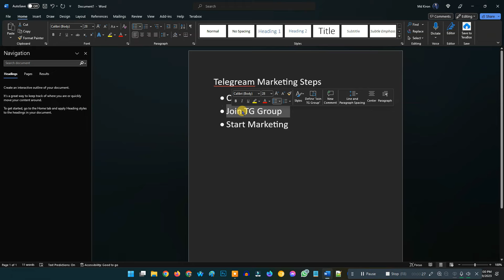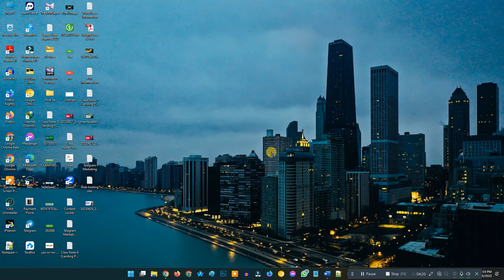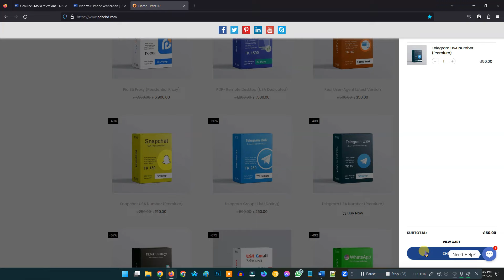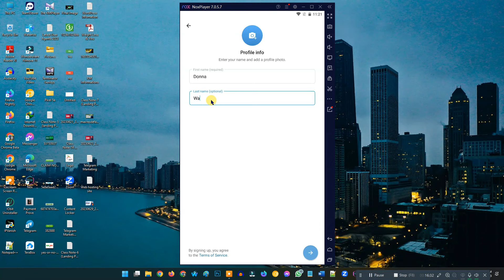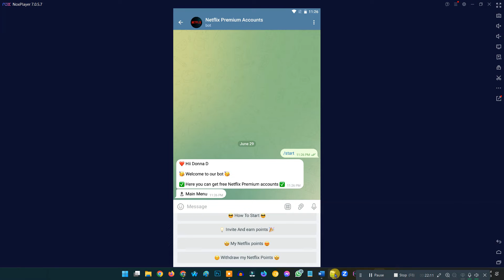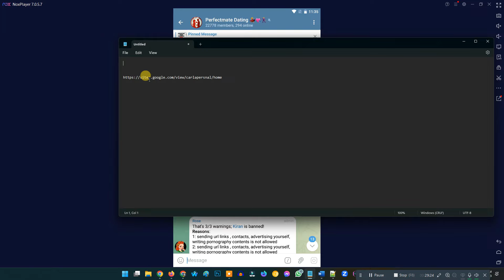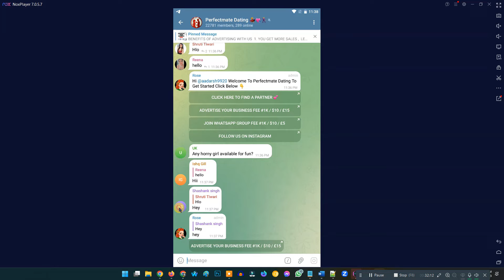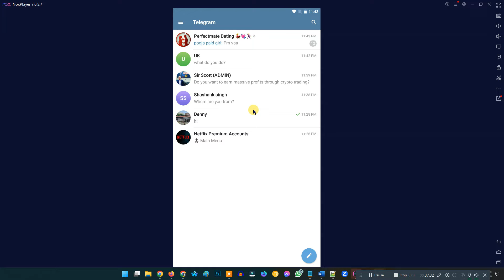How to Telegram Marketing 2023 💸 New Dating Traffic Source Free 2023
In this video, I am gonna show you How to Telegram Marketing. Telegram Is an awesome dating traffic source in 2023. After watching the video you learn how to earn money with Telegram Dating Chat step by step. Let's Start.